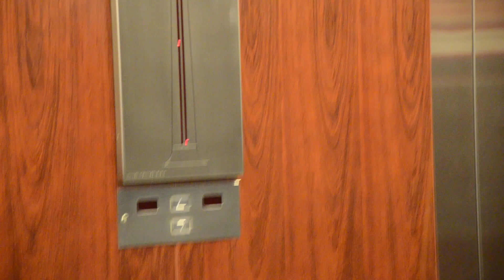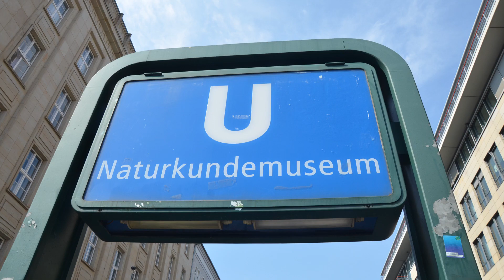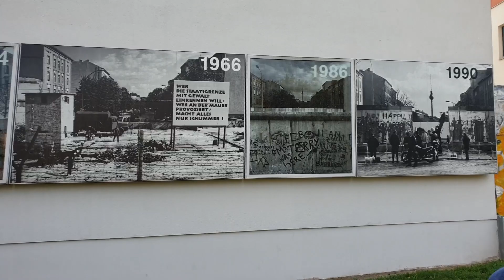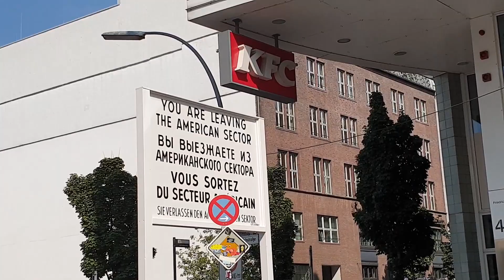Berlín- Pamiatky, zaujímavosti a jeho krása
Pred dvoma rokmi som išiel do Londýna a povedal vám niečo o ňom. V auguste 2019 som navštívil Berlín a urobil to isté, ale lepšie.

Programy:
Strihanie: Adobe Premiere Pro CC 2019
Náhľad: Adobe Photoshop CC 2019